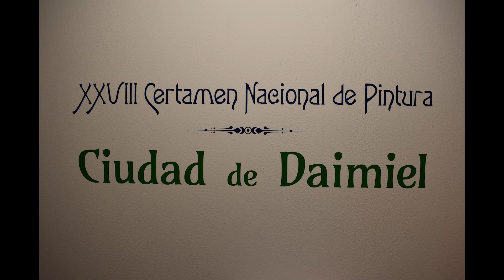XXVIII Certamen Nacional de Pintura - Ciudad de Daimiel